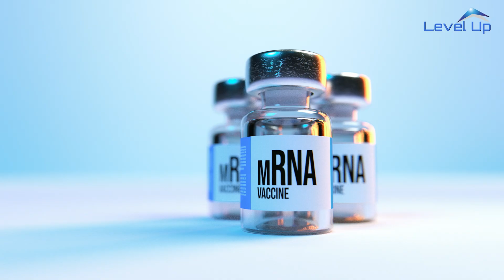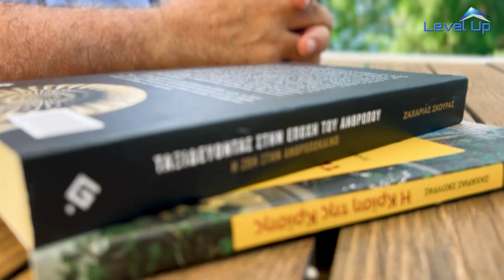LEVEL UP your career S01E02 ΒΙΟΪΑΤΡΙΚΗ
Τι είναι όλο αυτό το "βιο" ;
Level Up Your Career - Επεισόδιο: ΒΙΟΪΑΤΡΙΚΗ

Ο Βασίλης, μπερδεμένος από τους πολλούς όρους που ξεκινούν με «βιο-» (βιοϊατρική, βιοχημεία, βιοτεχνολογία, βιο-οικονομία), αναζητά απαντήσεις. Συζητά με ειδικούς, οι οποίοι του εξηγούν τις διαφορές και τις εφαρμογές κάθε επιστημονικού κλάδου.
Μαθαίνουμε ότι οι βιοεπιστήμες αφορούν την έρευνα γύρω από τη ζωή και πως η εποχή μας χαρακτηρίζεται από ραγδαία ανάπτυξη σε αυτούς τους τομείς, με σπουδές και καριέρες να ανοίγουν συνεχώς νέες προοπτικές.
Γίνεται αναφορά στις δεξιότητες που χρειάζεται ένας φοιτητής για να πετύχει: εργαστηριακή εμπειρία, συνεργασία, κριτική σκέψη.
Εξετάζονται οι νεότερες εξελίξεις όπως η γονιδιακή θεραπεία CRISPR, τα mRNA εμβόλια, η βιοπληροφορική και η συμβολή της τεχνητής νοημοσύνης.
Συζητούνται επίσης τα ηθικά διλήμματα της γενετικής και η ανάγκη για βιοηθική καθώς η πρόοδος τρέχει πολύ γρήγορα.

Το "LEVEL UP" είναι ένα πρόγραμμα που συνδυάζει την κατάρτιση, τη συμβουλευτική και την καθοδήγηση με στόχο να βοηθήσει τους νέους να κατανοήσουν τον κόσμο της εργασίας, να ανακαλύψουν τις δεξιότητές τους και να εξελίξουν το επαγγελματικό τους προφίλ.
Για μαθητές, φοιτητές, νέους επαγγελματίες και όλους όσους θέλουν να βρουν τον δρόμο τους στην καριέρα και τη ζωή. Αν ψάχνεις τι να κάνεις μετά το σχολείο ή το πανεπιστήμιο, εδώ θα πάρεις ιδέες, εικόνες και κίνητρο για να πας ένα level up!
🎯 Τι θα βρεις στο κανάλι:

    🔍 Οδηγούς για σπουδές και επιλογή επαγγέλματος

    🌍 Ιστορίες επιτυχημένων Ελλήνων στην Ελλάδα & στο εξωτερικό

    💡 Καινοτόμες ιδέες και νέα επαγγέλματα

    🧑‍🔬 Interviews με επαγγελματίες σε τομείς αιχμής

    🎬 Mini docuseries με χιούμορ, πληροφορία και έμπνευση
Η εκπομπή, στοχεύει να ενημερώσει και να εμπνεύσει το κοινό γύρω από τις μελλοντικές επαγγελματικές ευκαιρίες, εξετάζοντας τα επαγγέλματα που θα κυριαρχήσουν και πώς η τεχνολογία, η καινοτομία και η εκπαίδευση θα αλλάξουν το τοπίο της εργασίας.

Παρουσίαση @billSanio
Σκηνοθεσία  Γιάννης Σανιώτης
Παραγωγή DSP Τηλεοπτικές Παραγωγές

EPISODE SUMMARY: "All That BIO!"

Vasilis, confused by the many "bio-" terms (biomedicine, biochemistry, biotechnology, bioeconomy), sets out to find answers. He speaks with experts who explain the differences and applications of each scientific field.
We learn that biosciences focus on studying life, and that our era is marked by rapid growth in these areas, offering expanding study and career opportunities.
The episode highlights university programs in Greece (e.g. molecular biology, biotechnology, biomedical sciences) and the essential skills students need to succeed: lab experience, teamwork, and critical thinking.
Recent breakthroughs are discussed, such as CRISPR gene therapy, mRNA vaccines, bioinformatics, and the role of artificial intelligence.
Ethical dilemmas in genetics and the growing importance of bioethics are also explored, as scientific progress is moving at a very fast pace.

"LEVEL UP your career", deals with education, modern professions and labour market trends. The show will be aimed at young people looking for accurate information about their studies and career paths, as well as parents who want to give them the right guidance.
"LEVEL UP" is a programme that combines training, counselling and guidance to help young people understand the world of work, discover their skills and develop their professional profile.
🚀 Level Up
The Future of Work: Top Careers You Should Prepare For! 🔮

The world is changing, and so are the jobs of tomorrow! 🌍 Want to stay ahead and secure a high-paying, future-proof career? In this video, we reveal the top emerging careers that will dominate the job market in the next decade. From AI and automation to sustainable energy and digital marketing, these industries are booming! 💼✨

🔍 In this video, you’ll discover:
✅ The fastest-growing careers 🚀
✅ High-paying jobs of the future 💰
✅ Essential skills to stay competitive 🏆